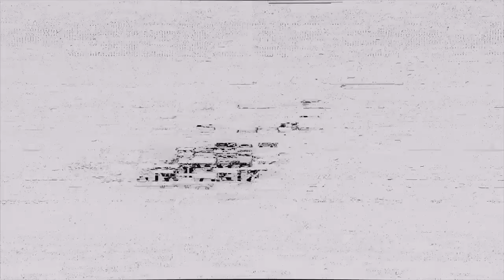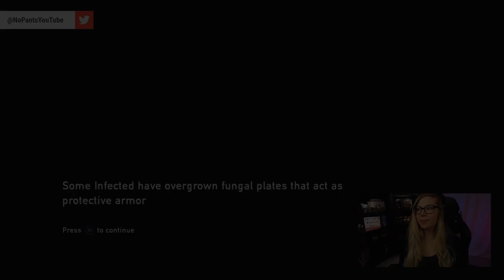University | Let's Play The Last Of Us (BLIND) | Ep. 25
Joel and Ellie have finally arrived at the University of Eastern Colorado, but things are suspiciously quiet here. Where are the Fireflies?